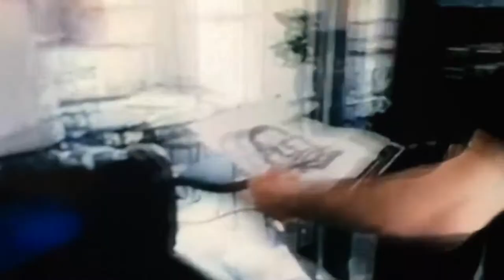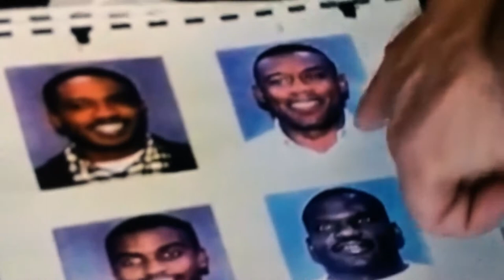Russell Poole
Biggies Killer